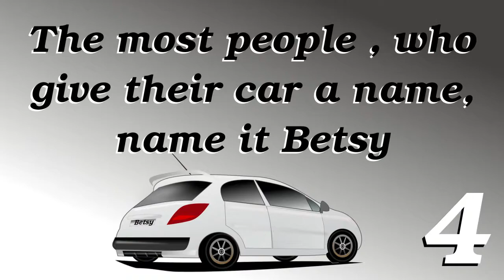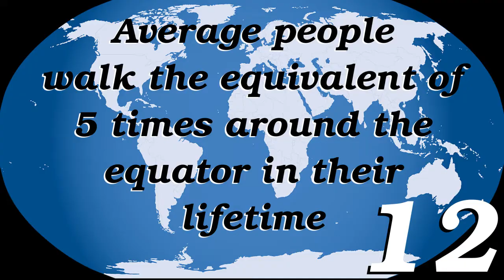15 Random Facts about people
I´ve picked out some facts about people!
It was much work to produce this video.

If you´ve known some informations before, you can write it in the comments! Do you know more facts?